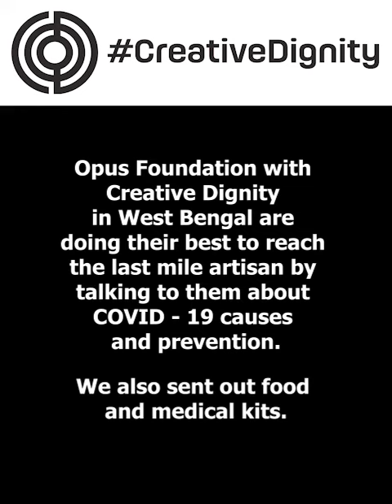Relief for artisans Basirhat in West Bengal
Panitar a village in Basirhat on the Ichhamati River

Basirhat  is a city and a municipality in North 24 Parganas district of West Bengal, India. It is located on the banks of the Ichamati (Ichhamati) River. Basirhat has a long history of farmer's movements like the Tebhaga movement. It is on the border of Bangladesh.
It is a part of the Sunderbans and agriculture is dependent on deep tubewells. Pisciculture is a prominent occupation because of the larger water bodies present all around. Illiteracy here is 88% maybe because of repressive cultural norms.
Taki a largish town was the place where rich Bengali Zamindars had made their grand homes, now in ruins. Dhanyakuria a short distance away has magnificent castles of yore and this region has a potential for tourism.

Panitar is traditionally a village of weavers. The poverty in this village is unimaginable with only a few youngsters possessing phones. They are steeped in backwardness. Majority of them are Muslims they are reluctant to go to a Health Centre. Women are generally always accompanied by men. Asking them to send pictures of their products can be a challenge. The post office is quite far off. An hour away from Kolkata by train, it is easier for them to come and deliver their products in person.

Alma Di is the elder in this community and the others around her are under her wing. We gave them food staples and sadly they were reluctant to take medical kits unsure of whether it would be put to use. Honest to the core they accepted this bounty grudgingly. We need work is the general refrain.
The ray of hope is weaving which is usually the domain of men is done by women. Empowerment! The men work in brick kilns and in the absence of water bodies they are into poultry farming.

In their dismal lives there is colour in the beautiful vibrant Gamchhas they weave. With interventions they have diversified into weaving sarees and stoles using the count for Gamchhas and incorporating the smart geometric designs. It’s a comfortable loose cotton weave ideal for the Indian Summer. They sell in fairs, on trains to travellers and if we can provide them with a ready market it can only be a win-win situation for everyone.